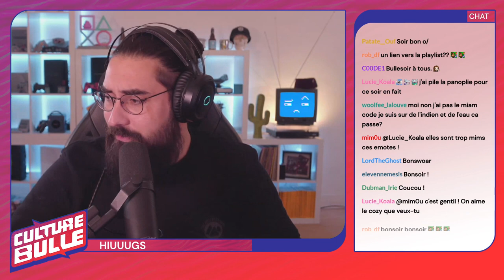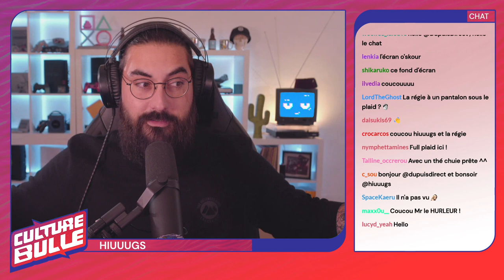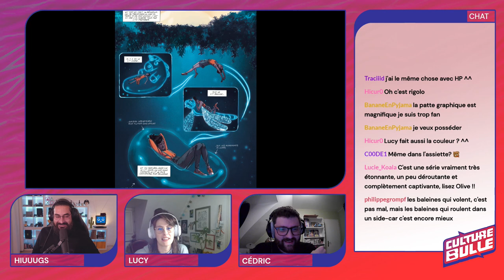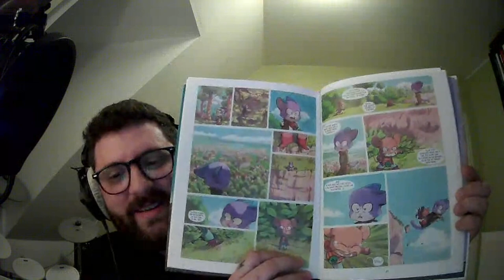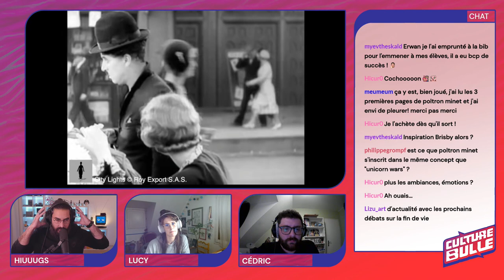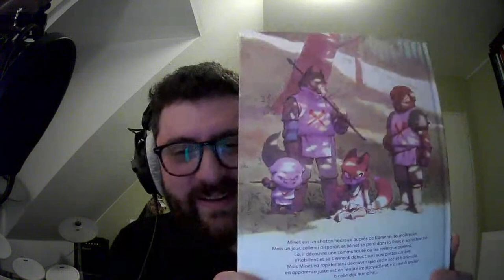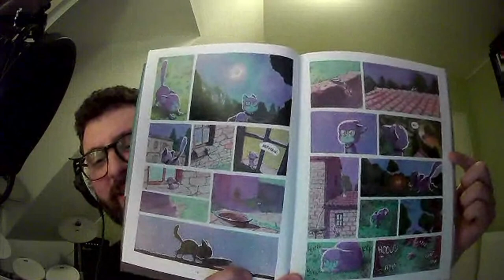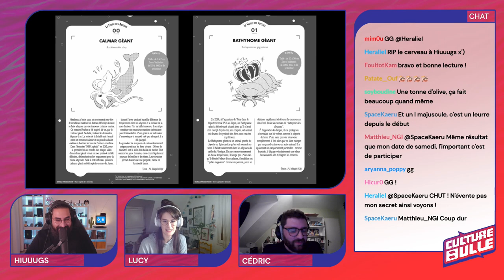Culture Bulle s02e24 : Plaid et chocolat chaud - avec Lucy Mazel et Cédric Mayen !